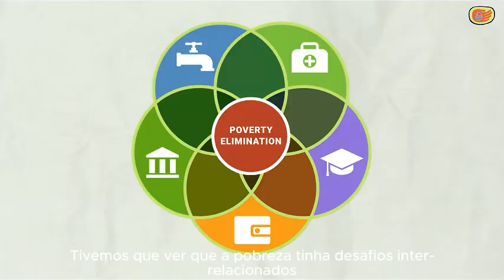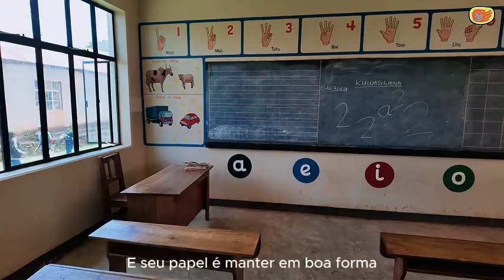Fundação Karimu: a ONG que desenvolveu a metodologia para eliminar a pobreza extrema na África.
Assista e aprenda como a Karimu eliminou a pobreza extrema em Ayalagaya (Tanzânia) e agora está expandindo suas operações para mais regiões. [Página de Doações da Fundação Karimu]
Aproveite! Para mais informações sobre nós:

Missão: Karimu imagina um mundo sem pobreza. Nossa missão é fazer parcerias com comunidades para construir caminhos que tirem a pobreza, permitindo comunidades rurais independentes e prósperas no mundo em desenvolvimento. Engajamos profundamente com comunidades locais e autoridades governamentais para definir prioridades para projetos precisos que enfrentem esses desafios.

Problemas Interconectados: A falta de água potável e saneamento inadequado afetam a saúde de uma comunidade, gerando outros problemas graves. O tempo gasto buscando água em rios lamacentos—trabalho realizado principalmente por crianças—é tempo perdido para a educação. Educação precária significa menos oportunidades no futuro para ganhar uma renda decente. Renda escassa força a família a fazer escolhas dolorosas sobre quais custos básicos escolares de uma criança—por exemplo, uniformes—devem ser pagos. A falta de acesso a serviços financeiros deixa a família sem uma rede de segurança quando ocorre uma emergência. Se um membro da família fica doente ou a seca reduz sua produção agrícola, a família pode precisar vender uma parte de seus escassos bens, afundando-os ainda mais na pobreza. Assim, os problemas dos pobres são interconectados.